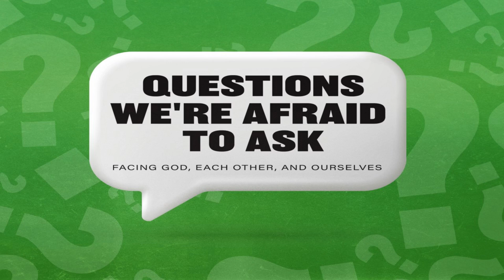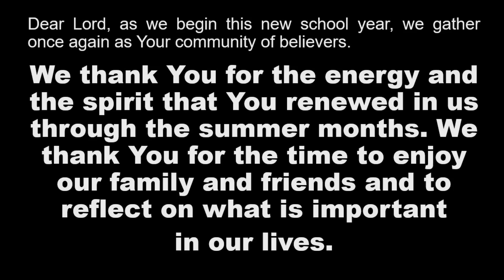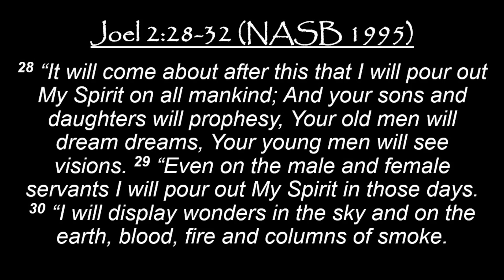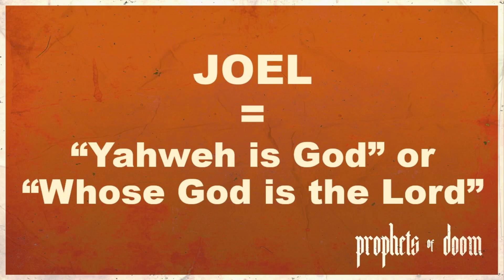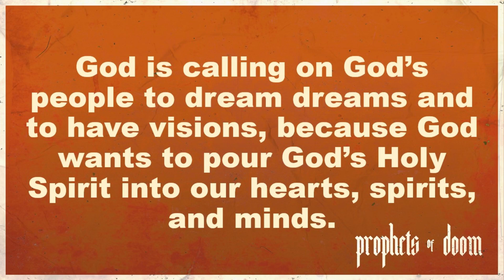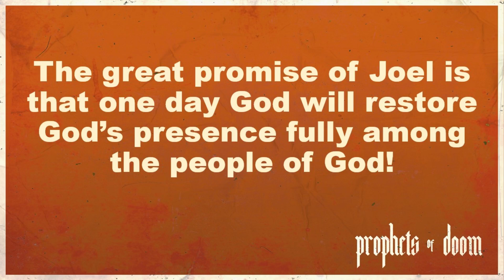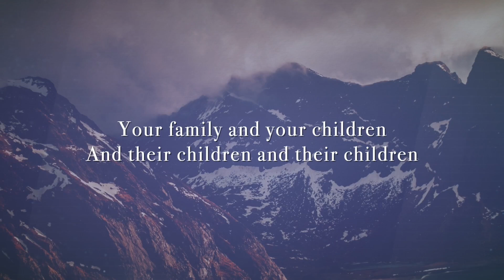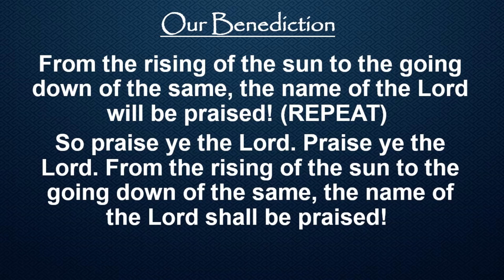Prophets of Doom : Joel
The words of the prophet Joel can be understood as both hope for retribution and the promise of God’s ultimate plan being accomplished. Is the joy of the Gospel through the power of the Holy Spirit overflowing in your life? God’s message doesn’t change. God’s message is always about repentance and turning back to God through Jesus. This is what God wanted of the Judeans and this is what God wants of us. God’s forgiveness, transformation, and blessings are available to those who turn to Jesus. Transformation is a reset for those who worship the one true God!